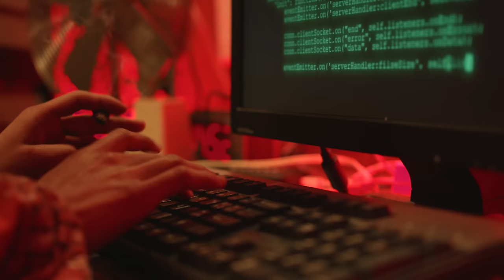Daddex & Suigeneris - dirty soda fountain (official video)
Produced by Pyromancer

Hook:
Money coming in I need a counter, want my crib so big I need a bouncer, my lil bitch the one I  by think I found her, I think I’m in love when I’m around her,

fuck a cup I need a dirty soda fountain, ice around my neck like I been cooling in a mountain, I just poured it up cause In my closet I got ounces, Yea she wanna fuck that’s cause I’m up no way around it

Daddex Verse:
aye aye , ice around my neck I’m in a igloo, my diamonds they water looking see thru, I just fucked ur bitch and now she asking for a redo, but I cannot see u, baby I don’t need you,

I got a hoe in la she a demon, she know I’m dripping like I’m in the deep end, I’m on the road trynna stack to the ceiling, ain’t talking money Then bitch u can keep it, I’m trynna ball on that bitch for no reason, look in my eyes u can tell that I’m geeking, Shawty I’m cold she could that I’m tell that I’m freezing, pour up the lean then tell her I’m leaving

Suigeneris verse:
Bitch I’m so damn geeked i fuck my ex, before I pop a pill he gotta send a text, tell my mama for a youngin go to bed, tell my mama, mama, mama, don’t you stress, cause your boy been doing good yea I been blessed, I don’t pop no pillies less I cash a check, so I ain’t gone lie I be popping these pills like every damn day, and I ain’t gone lie these perc 30s got me feeling so great